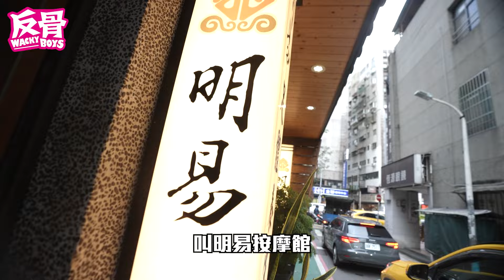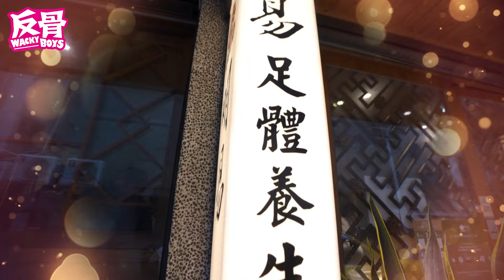深情跟女友們告白💕不能用手機到崩潰😭超爽腳底按摩+滑水道，宜蘭玩樂行程大公開！😋-下集│WACKYBOYS│反骨男孩│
📣葛瑪蘭客運暑期百萬好獎週週送活動 2022/7/16-8/31